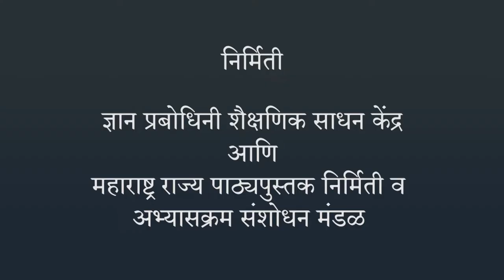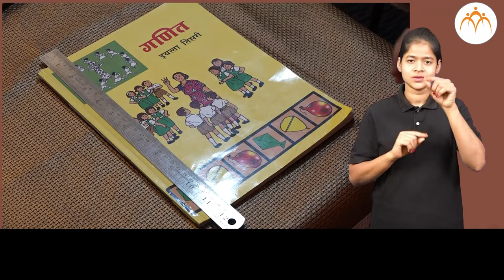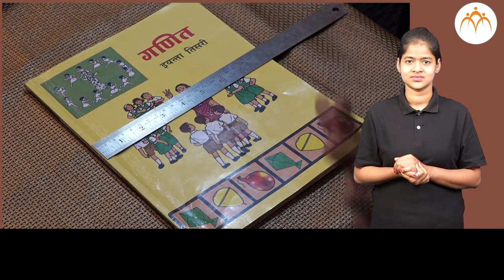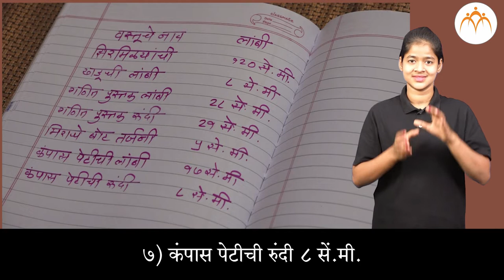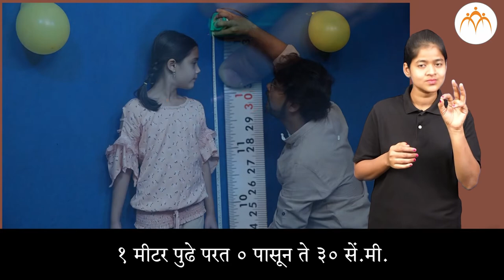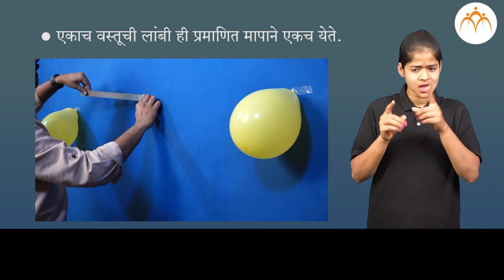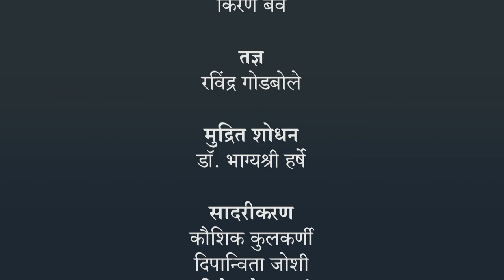मापन | 3 री गणित | भारतीय सांकेतिक भाषेनुसार अध्ययन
मापन, ISL Marathi language learning content, Class 3, Jnana Prabodhini, Maharashtra Board,